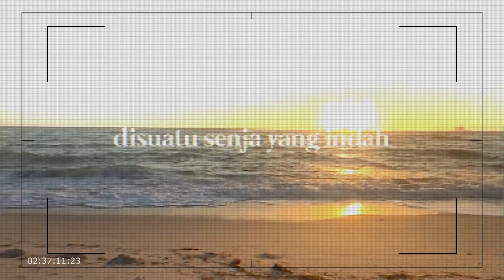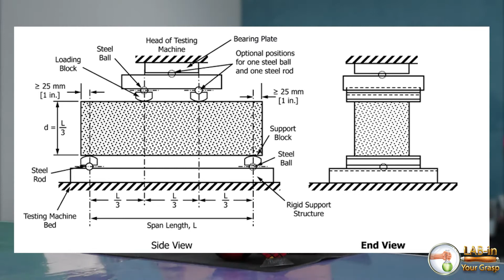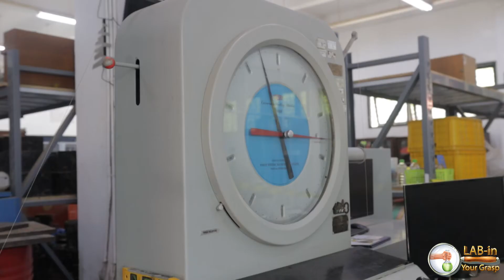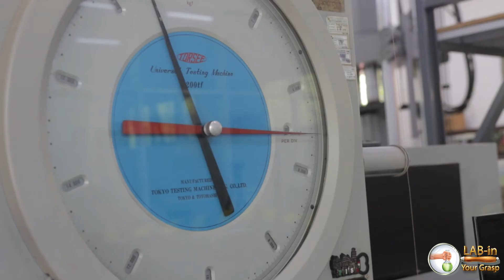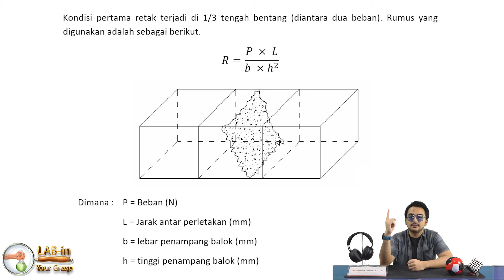LAB IN YOUR GRASP - KARAKTERISASI MATERIAL BETON : 15 PENGUJIAN KUAT LENTUR BALOK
Pada segmen ini, Panglima dan Dzikrie akan menunjukkan proses pengujian kuat lentur balok berdasarkan ASTM C78-18!

Cek juga Instagram kami di @SipiruAishiteru untuk info-info menarik dan edukatif mengenai ketekniksipilan
Instagram : @d.fikrians | @panglimaibnunorman | @agungrizhal

Recorded by : PANGLIMA, RIZAL, DZIKRIE
Editor : PANGLIMA, RIZAL